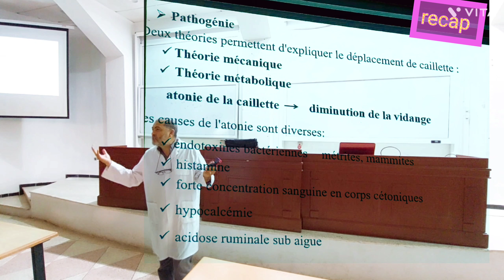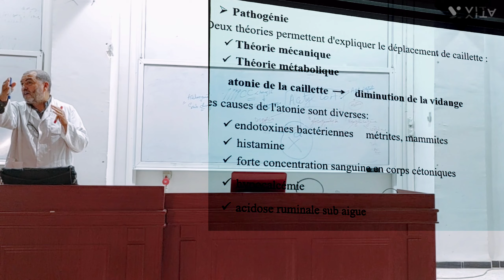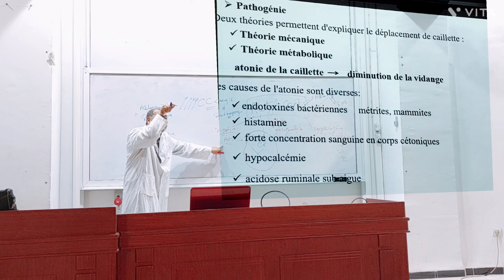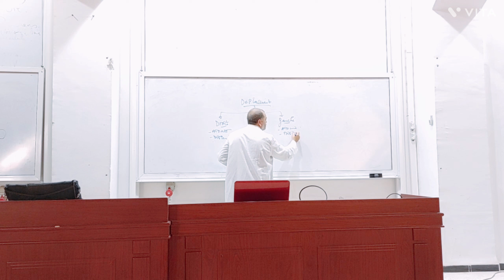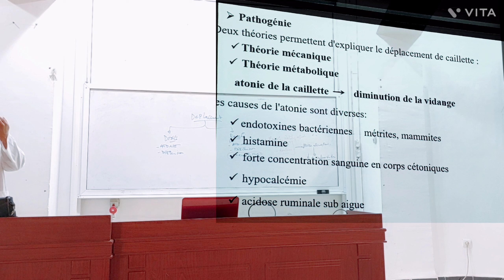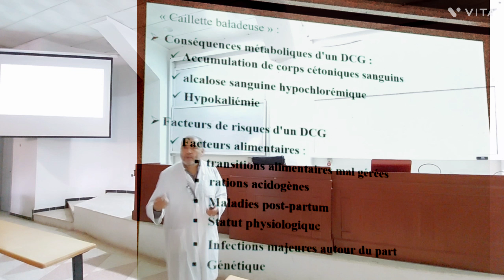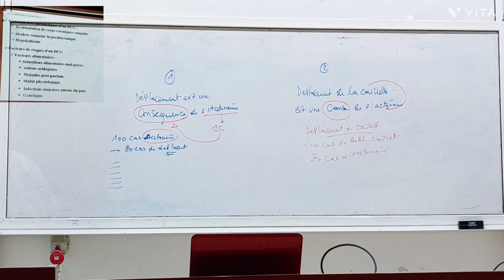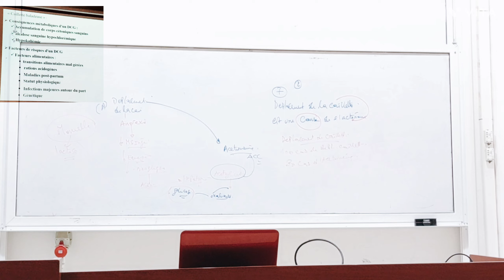Déplacement de la Caillette 3 Abomasum